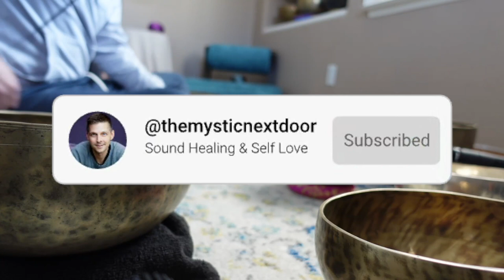Sound Healing for Pets with Tibetan Singing Bowls | 9-hours of Soothing Music for Separation Anxiety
This healing soundscape was specifically designed for pets, and I'm pretty sure humans will love it too.

9 Hours of Deep Separation Anxiety Music for Dog and Cat Relaxation.

If your pets get anxious when you're gone, put this on quietly in the background tho help soothe them. Remember that their ears are extra sensitive. Keep the volume low so that they don't get overstimulated.

If you're looking for a deeper healing experience, you can join our private group on the Full Moon.

Gather the whole family, and livestream it through your TV so everyone can bliss out together.

to reserve your spot and let the enchanting melodies of Tibetan singing bowls, gong, and ambient music bring tranquility and balance to your life.